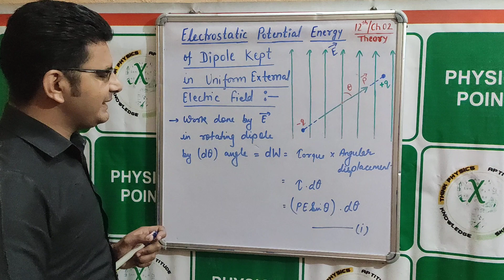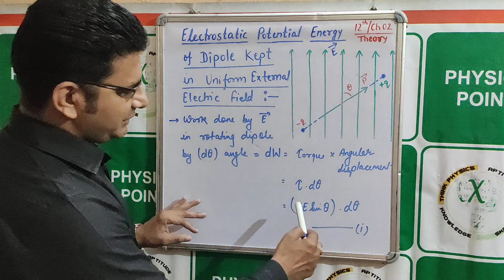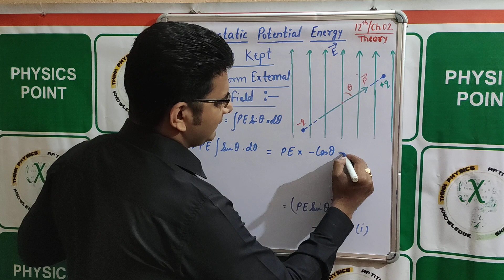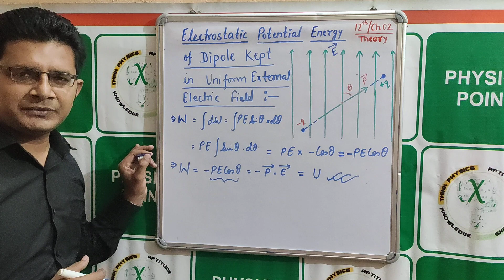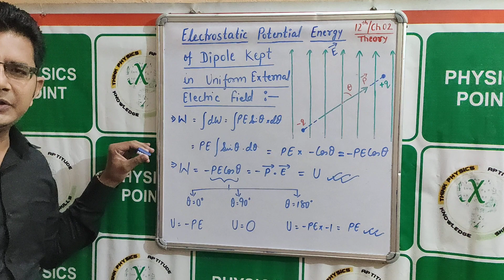12th EP E of Dipole